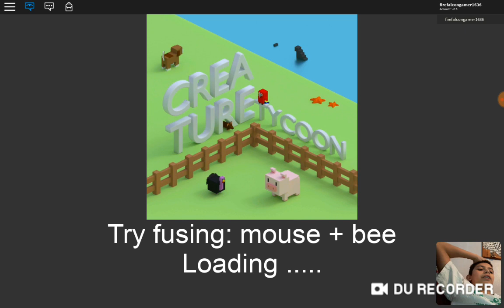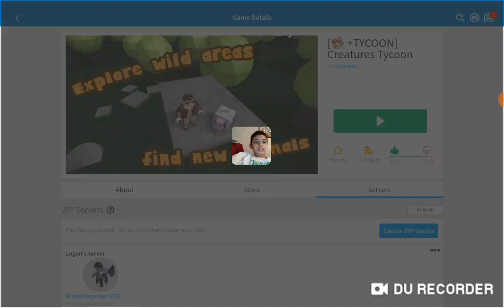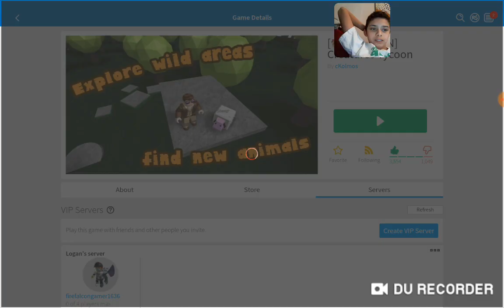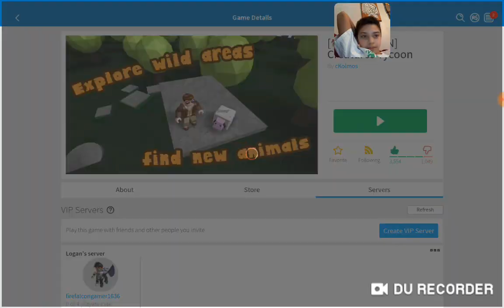Creature tycoon tutorial ft fans mammoth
Tutorial ft fans how to get mammoth creature tycoon